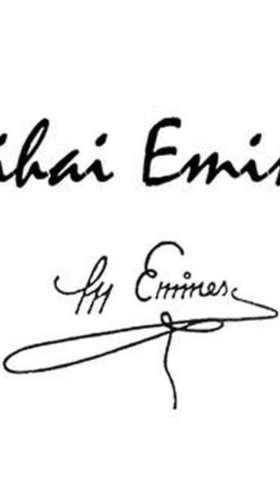Mihai Eminescu - Făt-Frumos din tei (recită Irina Răchițeanu - Șirianu)